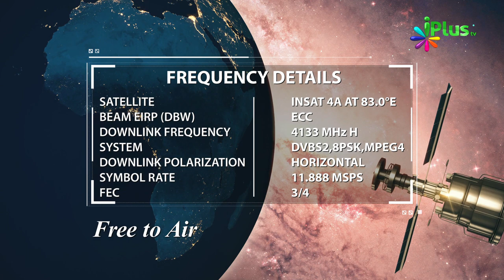24 September 2018 Ko Sawaal In Aayaton Mein Se Hoga In-Sha-Allah